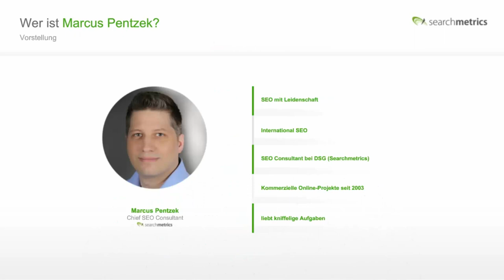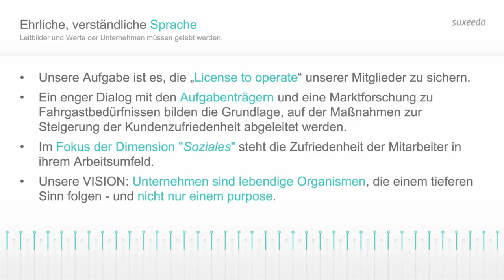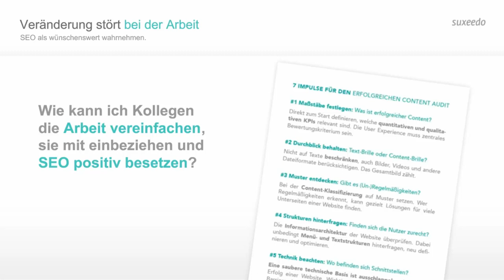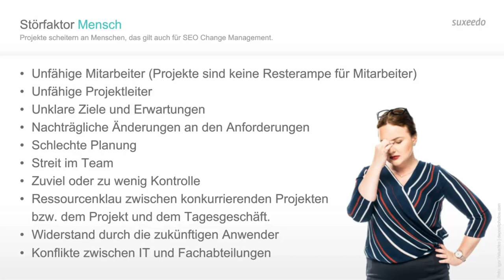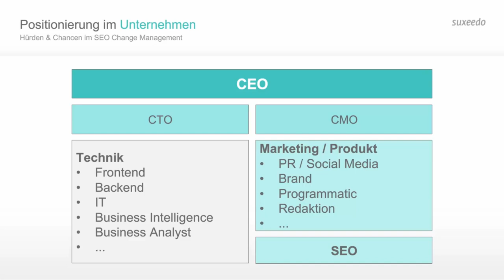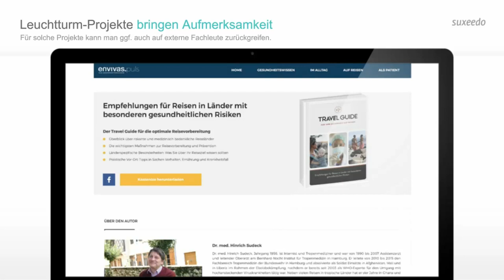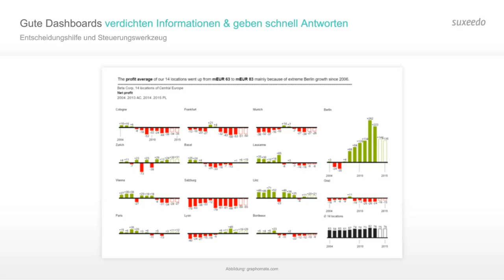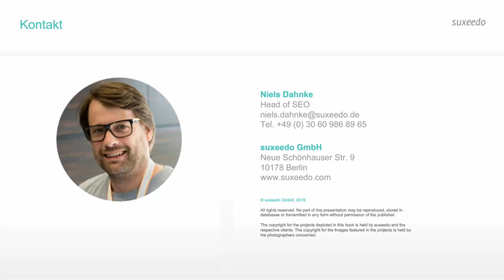🇩🇪 SEO Change Management - Searchmetrics Webinar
Oft werden Change-Prozesse auf eine Weise eingeführt, dass die gewünschten Ziele nicht erreicht werden können. SEO ist in Unternehmen sehr unterschiedlich positioniert. Häufig ist SEO dem Marketing, der Technik oder der Redaktion zugeordnet. Was bedeutet das für SEO Change Management? Welche Fallen lauern in diesem Prozess und wie lassen sie sich umgehen? Und welche Beteiligten sind für den Erfolg einzubeziehen? In unserem Partner-Webinar mit Suxeedo werden unsere Experten diese und weitere Fragen beantworten.

In diesem Webinar werden Sie lernen:

- An welcher Stelle SEO in Ihrem Unternehmen positioniert werden sollte.
- Wie Sie den SEO Change Prozess in Ihrem Unternehmen kommunizieren.
- Wie Sie Change-Prozesse erfolgreich einführen.

Unsere Experten für dieses Webinar:
- Niels Dahnke
Head of SEO bei Suxeedo
- Marcus Pentzek
Chief SEO Consultant